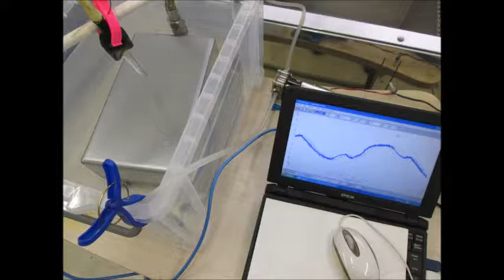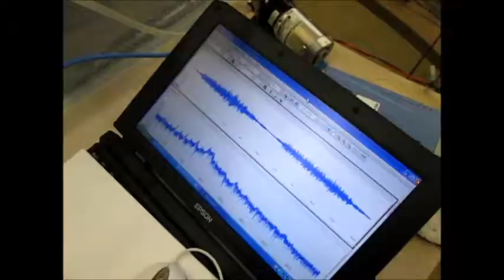超音波の利用技術（超音波の相互作用） ultrasonic-labo